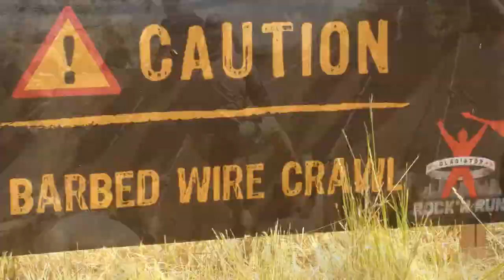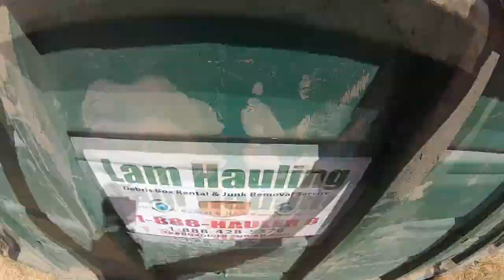Gladiator Rock'n Run 2013 San Jose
Gladiator Rock'n Run at Joseph Grant Park in San Jose, CA on Saturday June 15th 2013